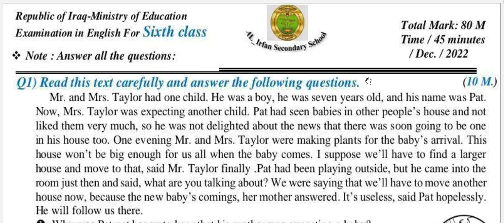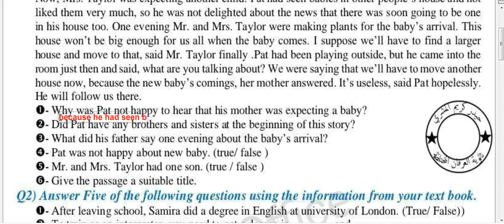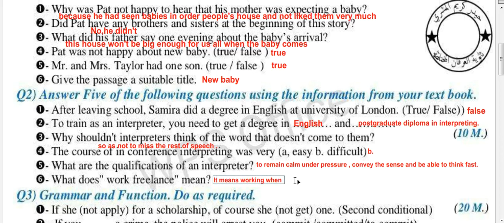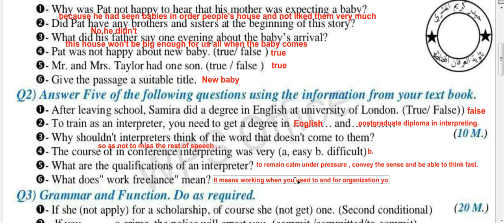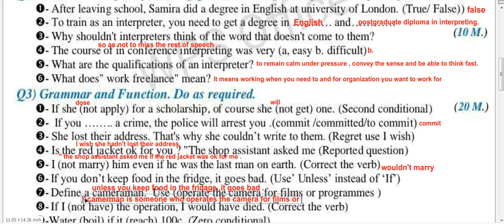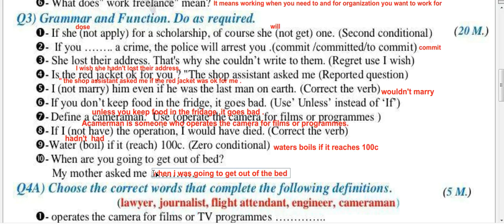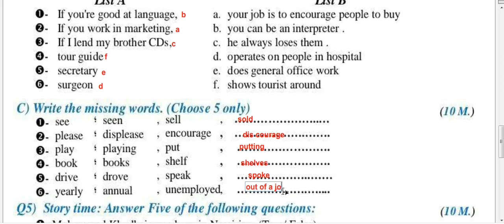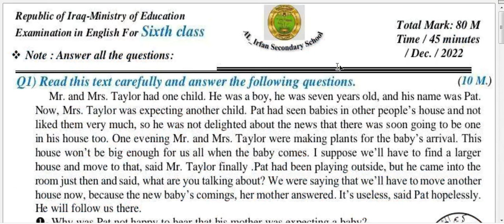حل اسئلة انكليزي للصف السادس الاعدادي الوحدة الثالثة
saye_d6251